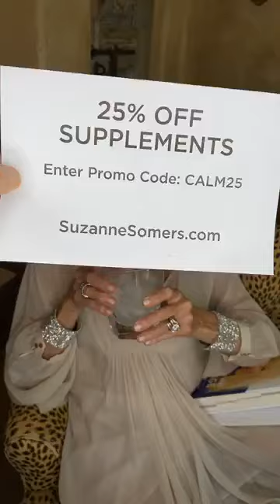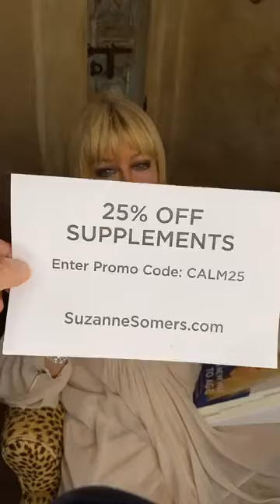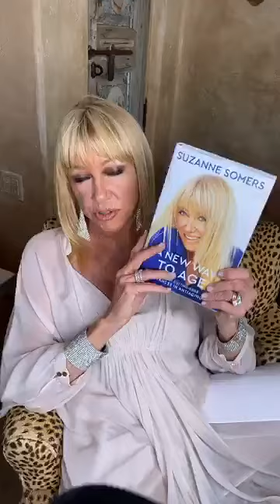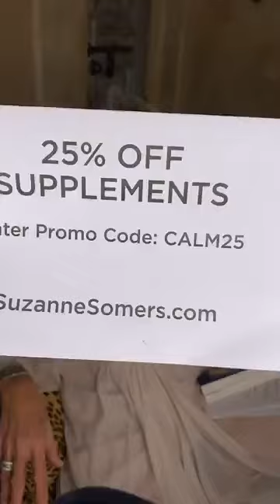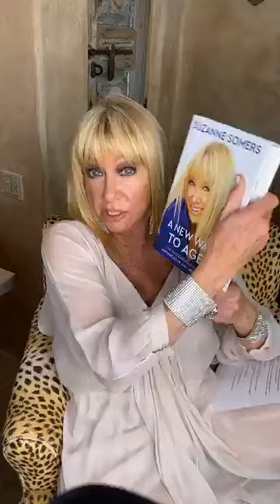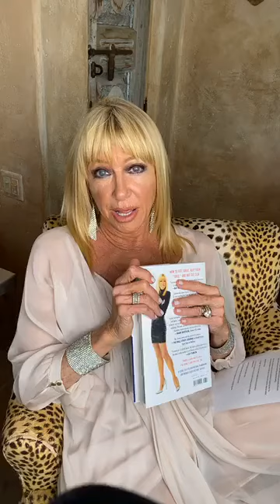It's Time For us to Be Together & Connect - Looking forward to seeing you all tonight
Looking forward to seeing you all tonight . We will be at Big Al’s Summer Bar to share a cocktail and connect.